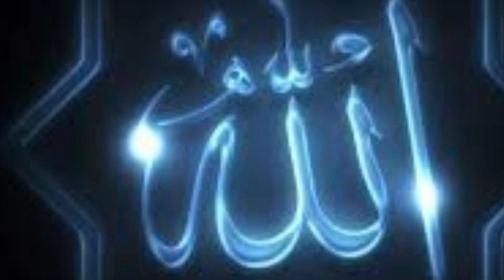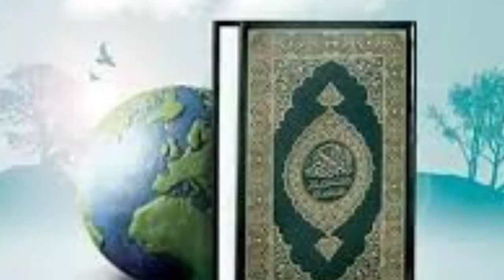বনী ইসরাইলের দুই ভাইয়ের ঘটনা | Educational Story | Bani_Israel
বনি ইসরাইলের দুই ভায়ের কাহিনী, শিক্ষনীয় ঘটনা, Educational story, bangla audio story, Waz, Islamic story, বনি ইসরাইলের তিন যুবকের ঘটনা, ডঃ মিজানুর রহমান আজহারী, TOP 10 WAZ, তিন যুবকের ঘটনা বললেন মিজানুর রহমান আজহারী,সহজ বাংলা আল কুরআন, mahfuz art of nature, Al quran bangla, bangladesh, qari shakir qasmi

আর এধনের আরো বিস্তারিত বিষয় জানতে আমার ফেইজবুক পেইজ ভিজিট করতে পারেন
চ্যানেলের নামঃ আলোর পথের দিশারী
ফেইসবুক পেইজঃ আলোর পথের দিশারী

ভয়েসঃ আলমগীর হোসেন
এডিটিংঃ আলমগীর হোসেন
আমার এই চ্যানেলের মাধ্যমে একজন আদর্শ মানুষের জীবন কেমন হওয়া উচিত, ইতিহাসের শিক্ষনীয় ঘটনা এবং ইসলামি জীবন বিধান সম্পর্কে জানতে পারবেন।